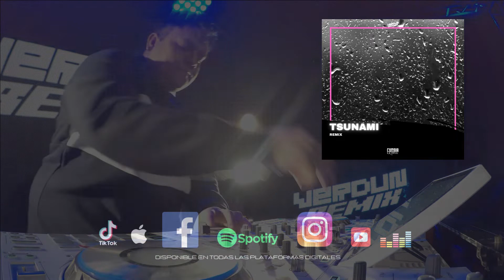Maluma - Tsunami ft. Arcangel, De La Ghetto (Cumbia Killers ✘ Verdun Remix)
y entérate de todas las novedades.